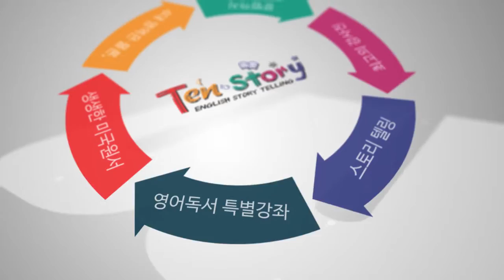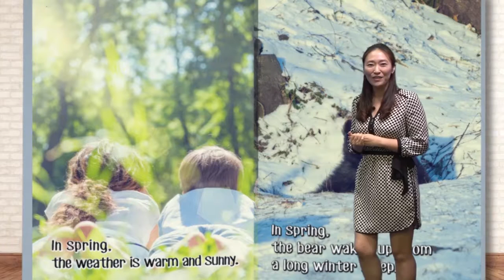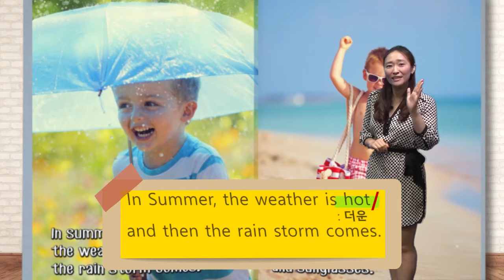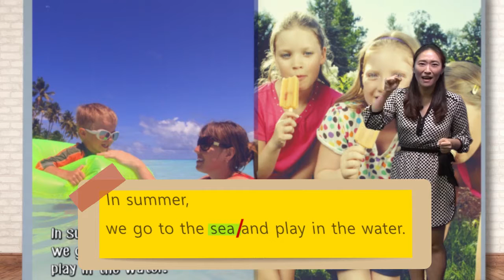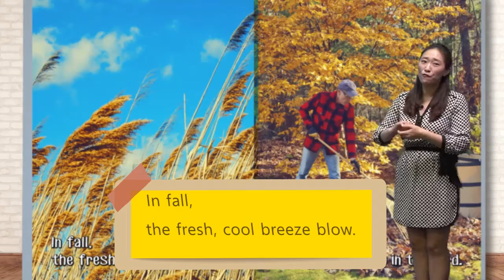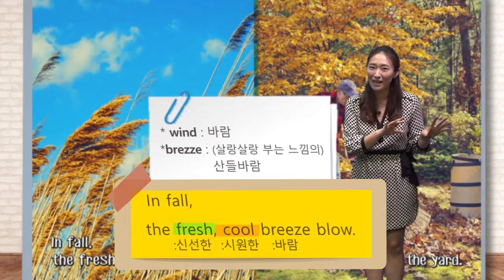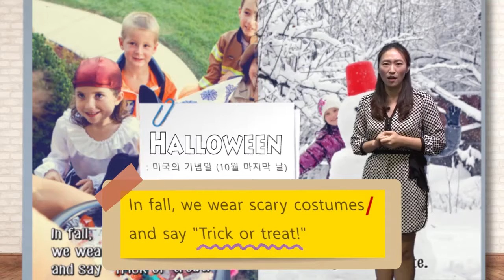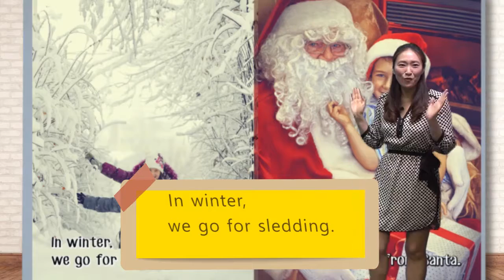Seasons - 영어동화책으로 재미있게 배우는 영어 자기주도학습 [텐스토리, 동화스터디]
우리나라에는 4계절이 있어요. 각 계절에 대해서 배워보아요!